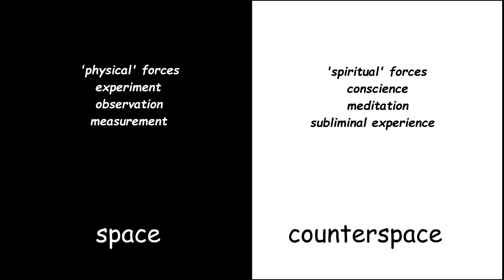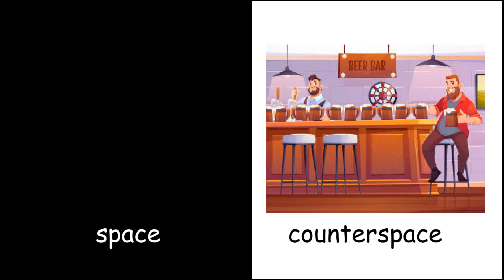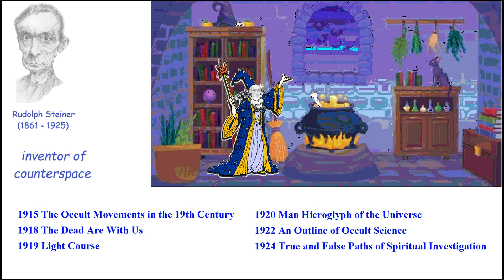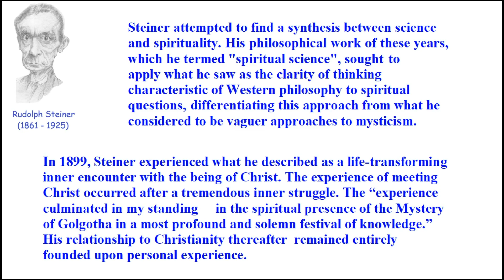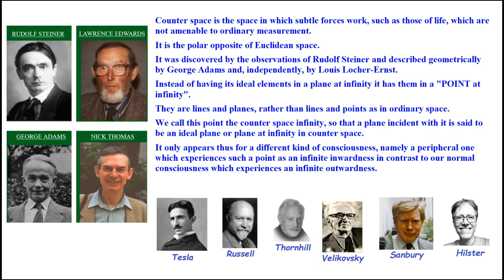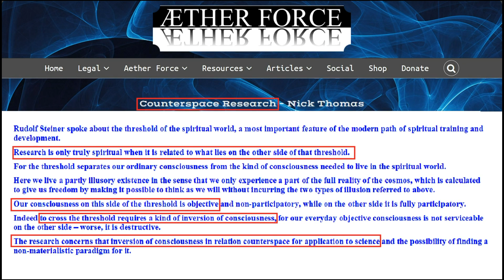Counterspace is not a THING !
We had matter and space. Unsatisfied, the religious folk who attempt to do Physics invented counterspace. This volume is not filled with measureable forces and atoms. It is filled with spirits, conscience, meditation, and ghosts. Indeed, even its whereabouts are undefined. Counterspace is the realm of the transcendental, far beyond the supernatural. It is an unimaginable region where indescribable forces point inwards to infinity and clash against the real world of space and matter. However, you need to do drugs, drink lots of brandy, or be born with a ‘special’ mind… … to experience it.